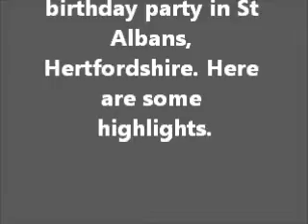Jose Vanders - Aug 2007 part 1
On 11 August 2007 Jose Vanders, an emerging young female talent, travelled to St Albans, Hertfordshire, to do a back-garden gig for my daughter's 16th birthday. Here are the first few songs. I can upload more if anyone is interested.
You can catch up Jose at her but you probably know that already if you found this by searching for her.